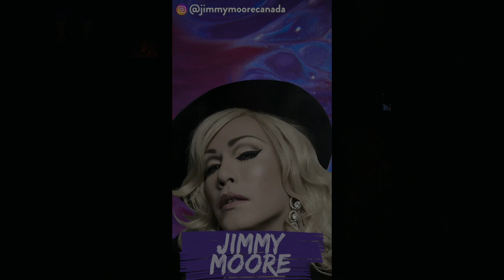Madonna Impersonator / Personnificateur Madonna - JIMMY MOORE - MADAME X medley - Canada's #1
Jimmy Moore has without a doubt made himself known to the nightclub world thanks to his impersonation of Madonna Louise Veronica Ciconne.

Since 2000, he has made appearances in this persona across North America in Vancouver, Toronto, New York, Los Angeles, Hollywood, Ottawa, Chicago – and these are only a few of the cities that have seen the remarkable career of this Montreal native entity.

His tribute shows to the Queen of Pop have reached an overwhelming half a million spectators.

Among his most prominent tour reproductions of note : The Confession Tour, The Sticky & Sweet Tour, and more recently, The MDNA tour, shows that have all carved out a special place in many Canadian Festivals.

We can say without a doubt that Madonna is the second skin of the impersonator known as Jimmy Moore. It is not at all surprising to note that he was voted the best Madonna impersonator by several Canadian Medias.
Jimmy Moore a sans contredit su se faire connaitre du monde de la nuit grâce à sa personnification de Madonna Louise Veronica Ciconne.

Depuis l’an 2000 ce personnage l’a fait parcourir l’Amérique du nord. Vancouver, Toronto, New-York, Los Angeles, Hollywood, Ottawa, Chicago ne sont que quelques villes qui figurent au parcours remarquable de ce sosie d’origine Montréalaise.

Ses spectacles Hommage à la reine de la pop totalisent à ce jour un achalandage atteignant le demi million de spectateurs.

De ses reproductions de tournée les plus marquantes notons, The Confessions Tour, The Sticky & Sweet Tour et plus récemment The MDNA tour, spectacles qui ont tous su se tailler une place de choix dans plusieurs Festivals Canadiens.

Nous pouvons affirmer sans conteste que Madonna est la seconde peau du personnificateur Jimmy Moore. De ce fait même il n’est pas étonnant qu’il ait été consacré meilleur personnificateur de Madonna par plusieurs médias canadiens.